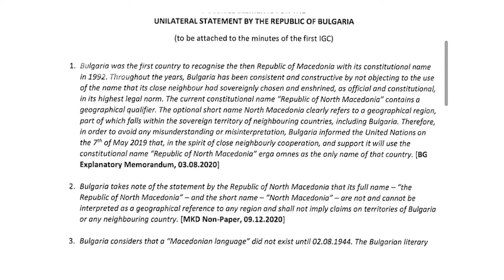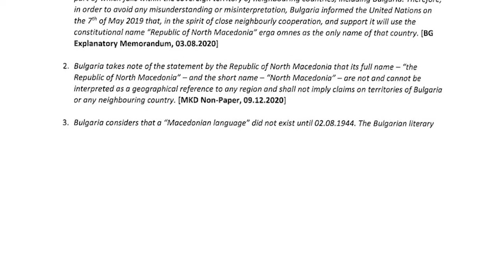Двоецот Вархеји - Силва во Софија и Скопје